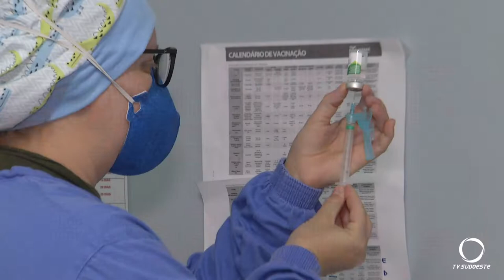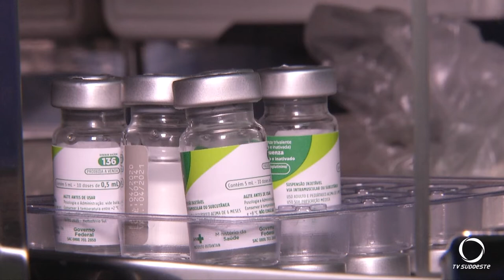Campanha de vacinação contra a gripe é prorrogada. Segue até dia 30 de junho